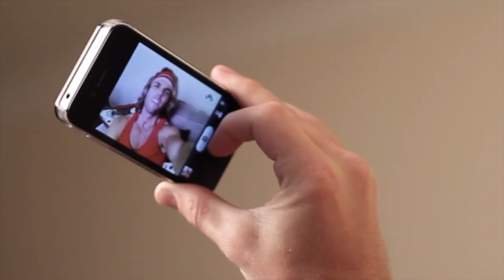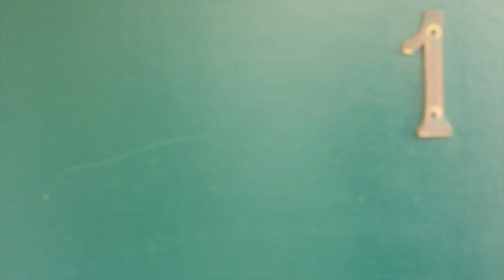TRAINERS-"PILOT"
Forced out of their jobs at a corporate gym, John and Justin launch a personal training business from their L.A. apartment.